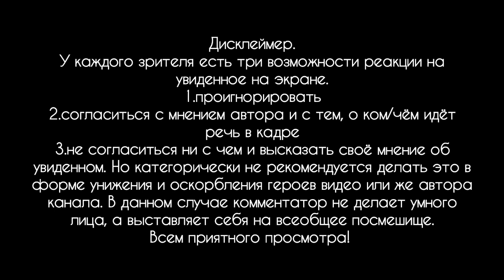психологическая подготовка бойцов специальных подразделений.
психологическая подготовка бойцов спецназа является одним из основных пунктов в обучении. если воин не пройдёт этот раздел обучения, то он может не рассчитывать на службу в спецназ. повторно можно будет попытаться пройти это обучение только через два года.